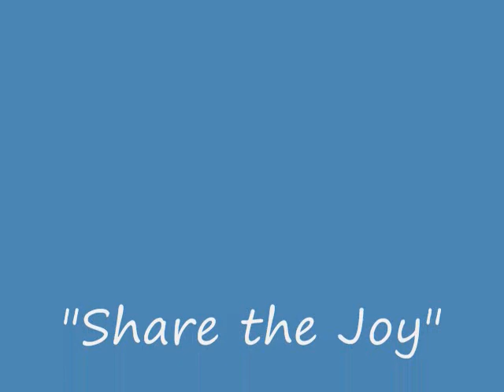"Share the Joy" from the motion picture sountrack of Lost Horizon (1973)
Friendly doors open wide.

Come and share the peaceful life you will find inside.

Share the Joy.

Let the sun comfort you.

It will keep you safe and warm, always shining through.

Share the Joy.

All the lovely songs you will hear,

these we all hold dear.

all the grandest things we possess,

these we value less.

So many small things can bring happiness.

Love is in all things.

Flowers bloom, people grow.

You may never want to leave, when it's time to go.

Share the Joy.

Mountains rise, mountains fall.

You have nothing more to prove. You have climbed them all.

Now you're here.

May you stay and Share the Joy.

(Orchestra Interlude)

Now you're here.